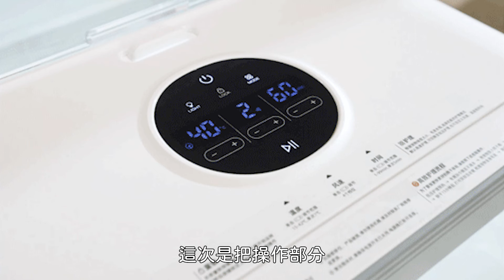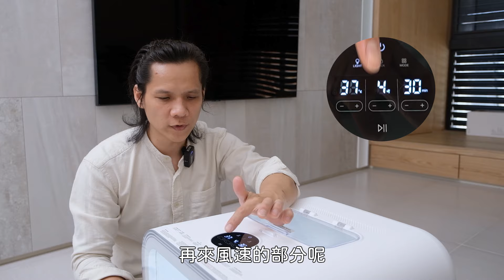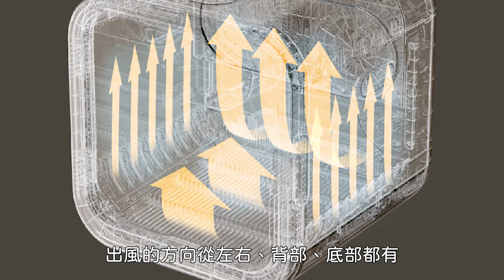15分鐘速乾！Pet Marvel 寵物烘毛箱H4 開箱，超透氣、安靜、舒適！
🐱🐶⎡ Pet Marvel 寵物烘毛箱H4⎦來啦！

15分鐘高速烘乾 × 每分鐘全機換氣7次 × 最低40bd超低噪音
不僅驚人的將烘乾時間大幅縮短 至 15分鐘！
更是最透氣、最安靜、最舒適的烘乾箱

背景音樂來源：Audio Jungle
影片剪輯軟體：Adobe PR
錄影設備：Fujifilm X-S10、Saramonic Blink500